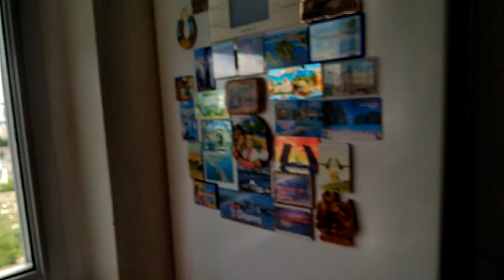Готовлю обед Выходной Дома